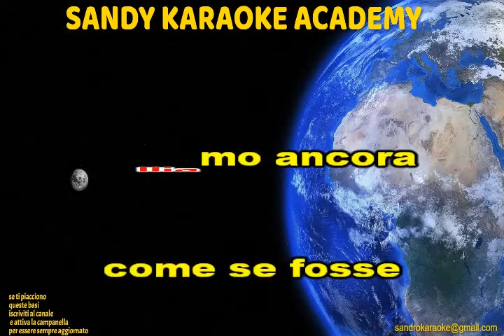KARAOKE MIX VALZER ARTISTI VARI (demo) una spina e una rosa- la nostra favola